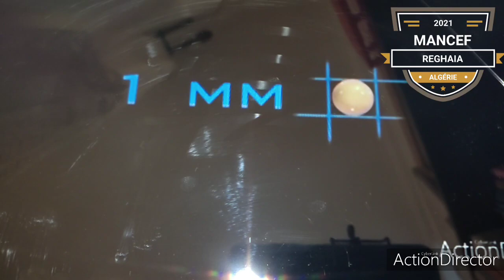الانثى تضع بيض صغير..كيف و لماذا...!!!